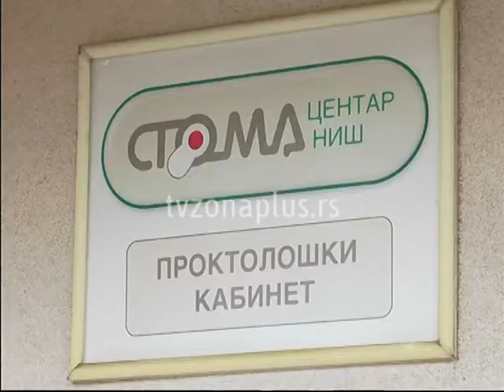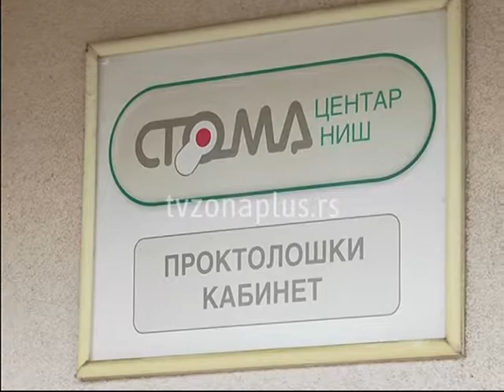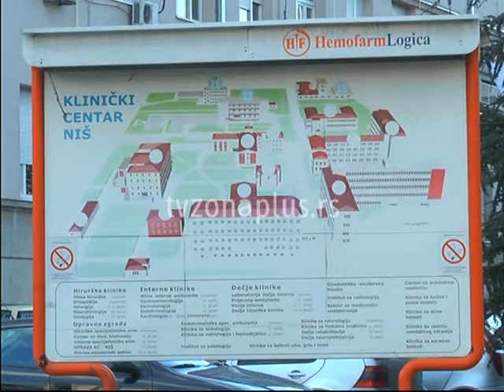OTVORENA VRATA STOMA CENTRA